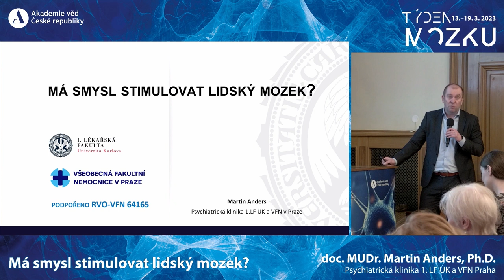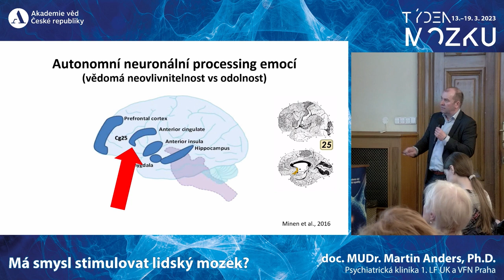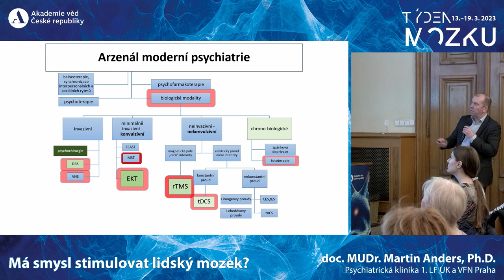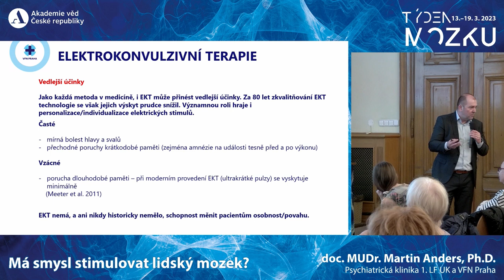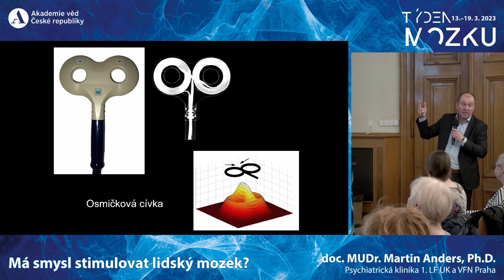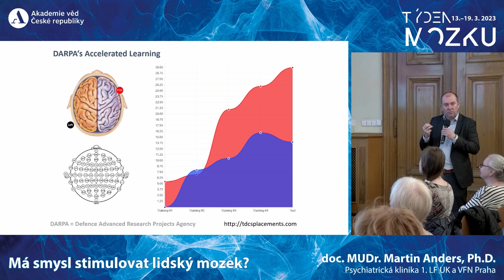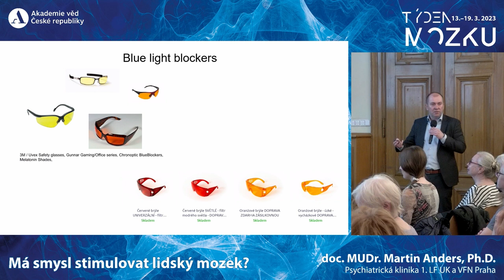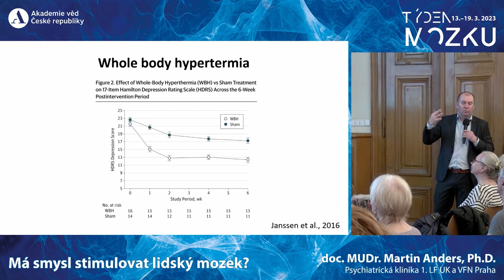Týden mozku 2023 - Má smysl stimulovat lidský mozek?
doc. MUDr. Martin Anders, Ph.D., Psychiatrická klinika 1. LF UK a VFN Praha

Snaha využívat stimulační metody v léčbě duševních poruch sahají do dávné historie lidské populace. Léčebný účinek vyvolání tzv. celotělových křečí, následně pozitivně ovlivňujících duševní stav nemocných pacientů, je empiricky i literárně podložen již více než 2500 let. První použití elektrické stimulace sahá do období, kdy naši předkové ještě neměli povědomí o existenci elektrického proudu, a zřejmě náhodou objevili účinky elektrického rejnoka, jenž dokáže za pomoci svalových kontrakcí elektrickou energii (až 220V) generovat. Na několika specializovaných pracovištích psychiatrického výzkumu v ČR je k léčbě rozličných typů duševních poruch využíváno hned několik druhů stimulačních metod. Jedná se o elektrokonvulzivní terapii, repetitivní transkraniální magnetickou stimulaci, stimulaci přímým stejnosměrným proudem, stimulaci nervus vagus, hlubokou mozkovou stimulaci, ale také stimulaci expozicí jasnému světlu; v zahraničí se nejprogresivnější výzkum týká tzv. closed loop stimulace. V oblasti klinicky využívané aplikace stimulační léčby dochází k řadě zásadních paradigmatických změn, což je nejvíce patrné u elektrokonvulzivní terapie, jejíž způsob aplikace je modernizován a šit na míru pacientům tak, aby byly minimalizovány nežádoucí účinky této léčby, především negativní vliv na paměť léčených. Přednáška stručně provede po principech a oblastech využívání stimulačních metod včetně vize do budoucnosti.

Doc. MUDr. Martin Anders, Ph.D., vystudoval 1. LF UK v Praze, postgraduální studium biomedicíny v oboru neurovědy a habilitační práci obhájil tamtéž. Dlouhodobě se věnuje rozvíjení praktického využití stimulačních metod v léčbě neuropsychiatrických onemocnění. Největší zájem směřuje do mezioborové medicíny, zejména detekce a léčby psychických poruch v populaci tělesně nemocných pacientů.